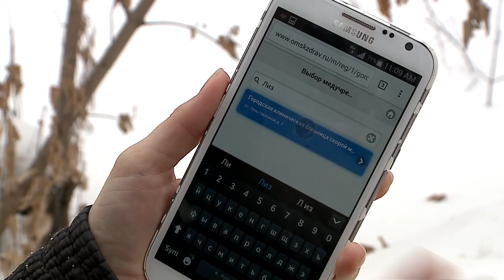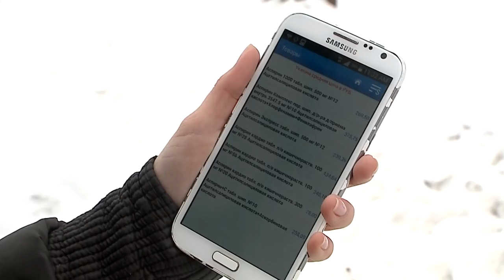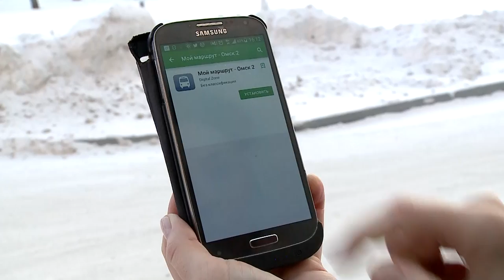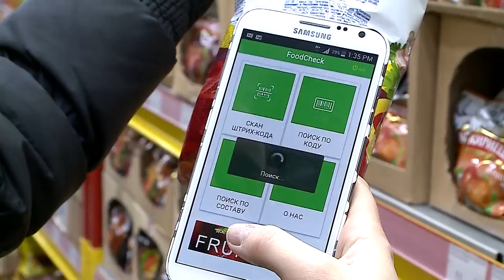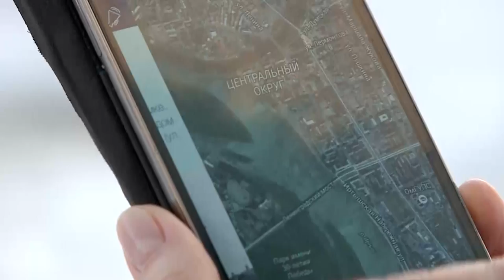Мобильные приложения в Омске. Работают ли?